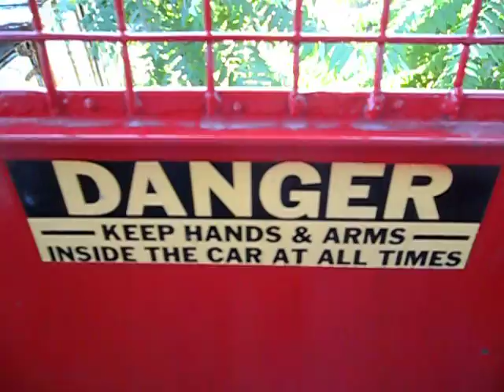Wonder Wheel Astro Land Coney Island Funniest Ever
Alan & April on Wonder Wheel Acting Stupid In Coney Island On July 3, 2010